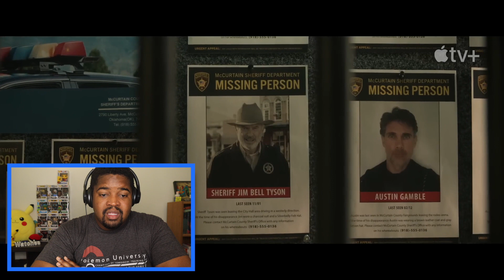Invasion Season 2 - Official Trailer - Reaction (Apple TV+)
My favorite show is back!! I am so ready for season two! Did you watch the first season? What did you think??